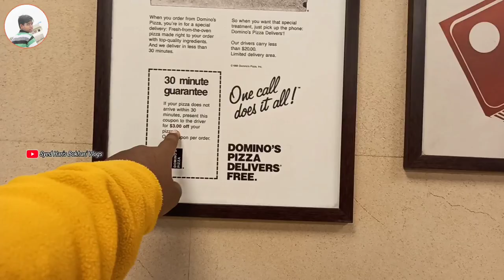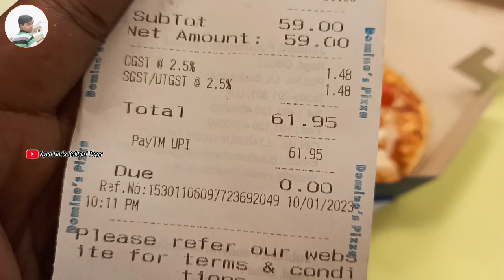Love 🐦 Birds ke saat Pizza 🍕? Syed Haris Bokhari Vlogs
Hello everyone Assalamualikum welcome to the vlog I hope all are doing fine.

Syed Haris Bokhari
From Kurnool Andhra Pradesh - India